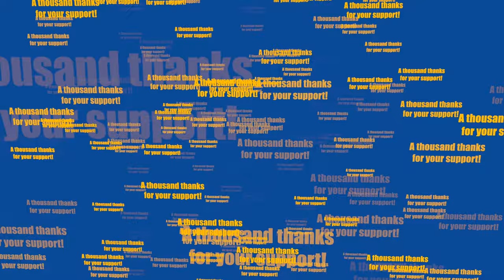1000 YouTube Subscribers!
A day to celebrate with a big THANK YOU to each and every one of you!

LEGO®, LEGO® Education, LEGO® We Do 2.0, LEGO® MINDSTORMS®, LEGO® Education SPIKE™ Prime & LEGO® Technic™ are trademarks of the LEGO Group, which does not sponsor, authorise or endorse this video and the activities pictured.